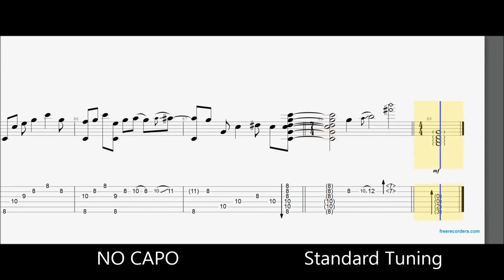Radiohead - Creep (Fingerstyle Guitar Tab-Lesson)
Guitar free lessons by GTabs. ©
Learn How to Play 'Creep' by Radiohead  as arranged by Sungha Jung.